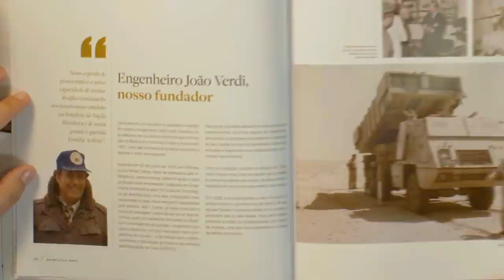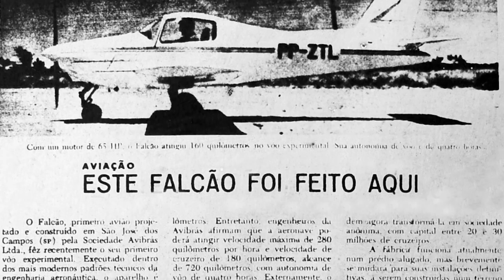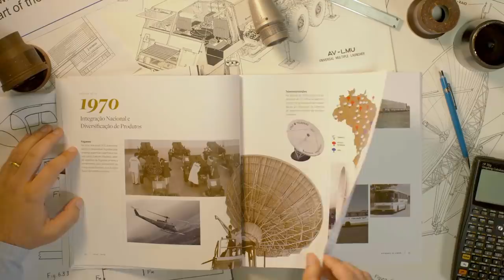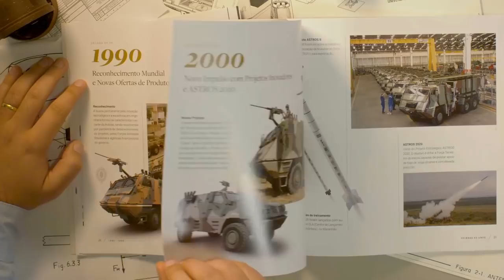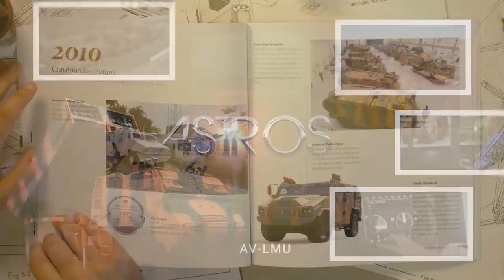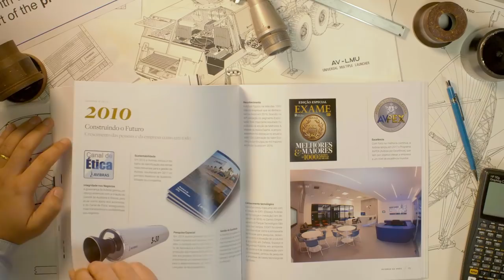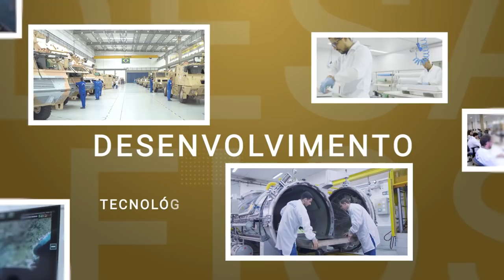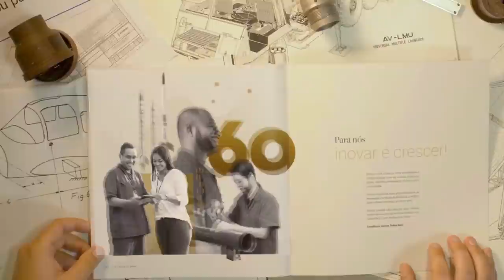Vídeo Documentário Avibras 60 anos - Fazendo história, impulsionando o futuro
Vídeo documentário em homenagem aos 60 anos da Avibras